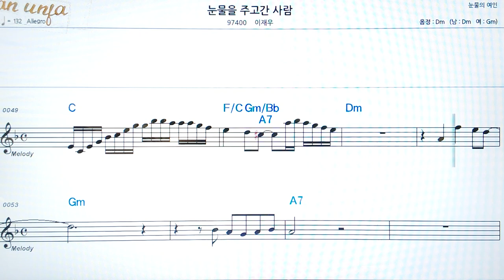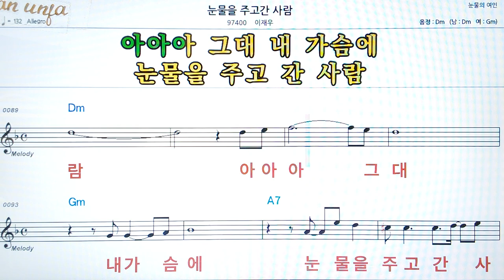눈물을 주고간 사람/이재우👍악보, 코드,가사,Karaoke*가라오케 반주